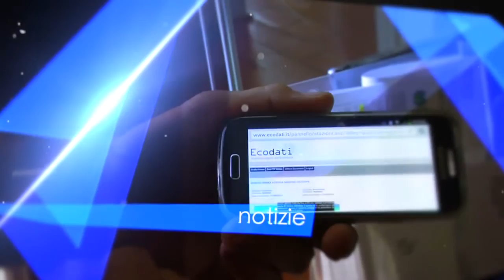Orogel: il sales meeting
Orogel incontra la forza vendita e fa il punto sull'andamento del 2015.